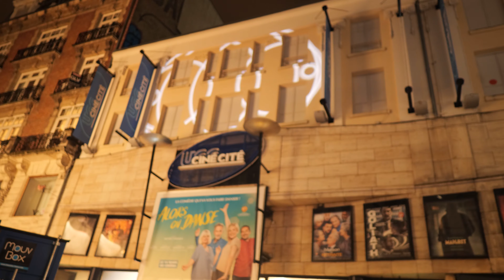video Mapping Festival Lille 2022 🇫🇷